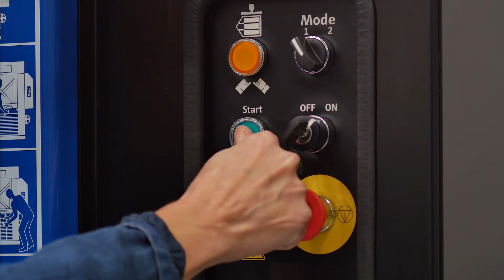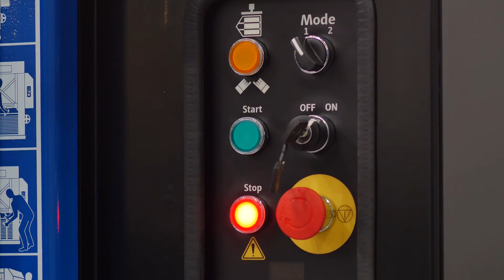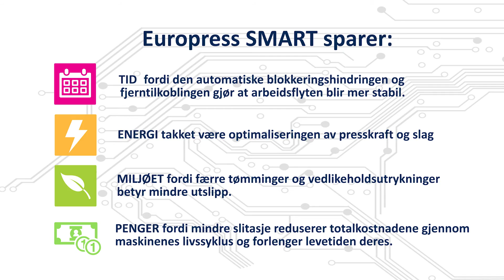Europress SMART NOR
Europress SMART er en nødvendighet for den beste og mest moderne avfallshåndtering.